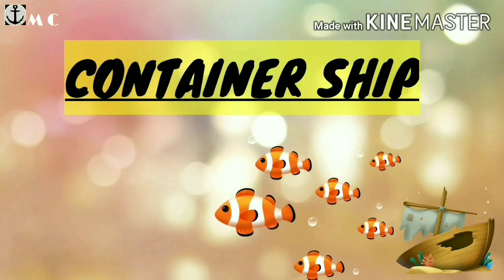TYPE OF SHIP IN MERCHANT NAVY FILL DETAILS IN BANGLA.( টাইপ অফ শিপ মার্চেন্ট নেভি )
This video is all about the different types of ships used in merchant Navy...

( MERCHANT CARRIER CHANNEL)